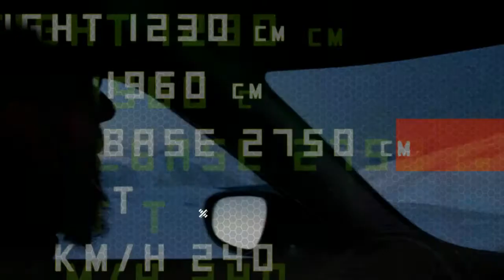2017 North Cape (NordKapp) roads by Saabvoyage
2017 - Snowy road towards Nordkapp. From Honningsvåg to the starting point of NordKapp convoy and back around. January 2018 the weather changed and it was really windy. Road condition was a little bit challenging.
But it's our brave Saab. :)

Winter Nordkapp Expedition 2017: family trip from Warsaw (Poland) to Nordkapp (Norway) thru Lithuania, Latvia, Estonia, Finland and Sweden with our favourite SAAB 9-5 NG Aero v6 xwd.